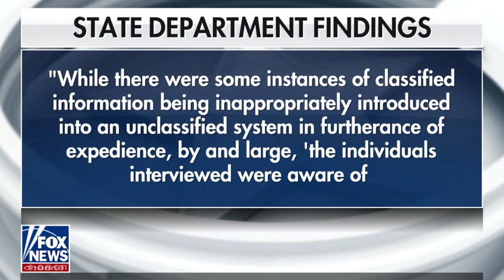Steve Scalise Joins Dana Perino on "The Daily Briefing" | October 21, 2019